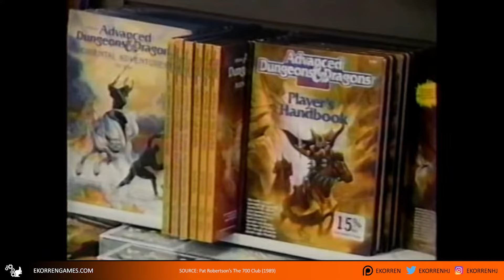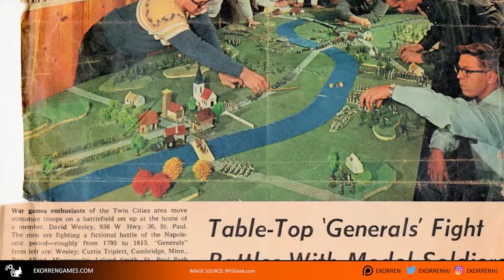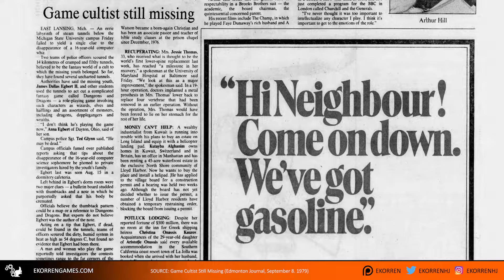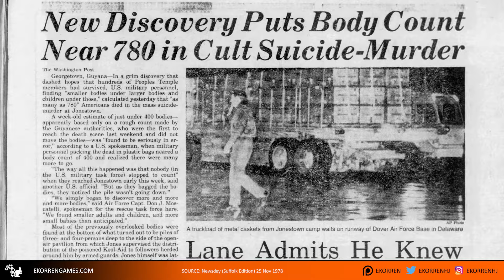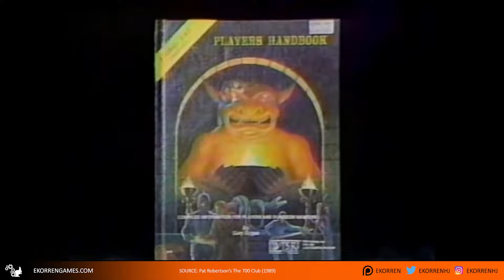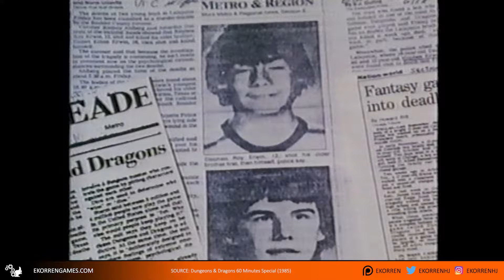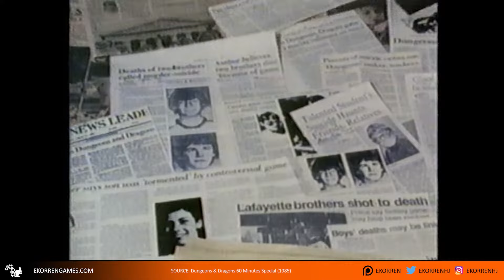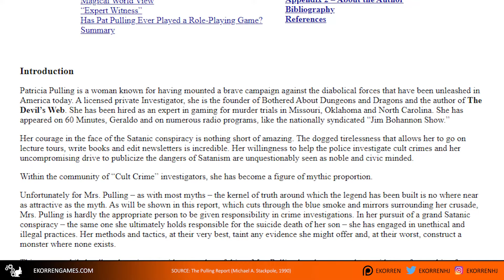D&D and the Satanic Panic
SOURCES
Flournoy, B. L. (2018). Tabletop Role-Playing Games, Narrative, and Individual Development. ( Link to full article
Gannage, Elias. (2020). Misguided Paladins: A Sympathetic Investigation of Cultural Factors That Gave Support to the Factually Inaccurate Campaign Against Dungeons & Dragons. 10.13140/RG.2.2.13521.97125.
Hawkes-Robinson, W. (2014). Self-Deception & Propaganda Against Role-Playing Gamers by B.A.D.D. and Others. ( Link to full article
Lancaster, Kurt. (2004). Do Role-Playing Games Promote Crime, Satanism and Suicide among Players as Critics Claim?. The Journal of Popular Culture. 28. 67 – 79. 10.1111/j.0022-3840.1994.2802_67.x.
Noland, C. G. (2021). A Drug You Can Trust. In B. Siebert (Ed.). The Angle: Journal of Student Writing (pp. 11 – 16). Washburn University
Sidhu, P. & Carter, M. (2020). The Critical Role of Media Representations, Reduced Stigma and Increased Access in D&D’s Resurgence. ( Link to full article
Wilson, A. (2019). Demons & Devils: The Moral Panic Surrounding Dungeons & Dragons, 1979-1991.
Timestamps:
00:00:00 - Introduction
00:03:21 - What Is a Tabletop RPG?
00:11:05 - The Controversy Begins
00:11:49 - The Case of Dallas Egbert
00:16:56 - The Satanic Panic
00:25:34 - Christian Fundamentalism
00:34:40 - Accusations Against D&D
00:39:07 - Bothered About Dungeons and Dragons (BADD)
00:48:42 - The Moral Panic Never Ends
00:53:09 - The Benefits of Tabletop RPGs
01:01:23 - Conclusion